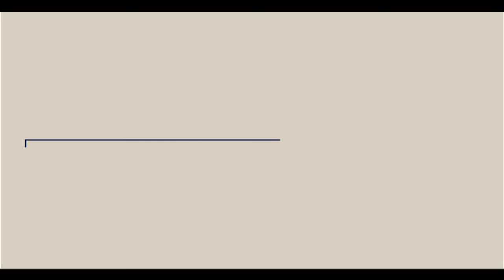SPR HighLiving | VR Experience Commercial | HD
Client: SPR High Living
Agency: Crazy Pencil
Producer: Siva
Director: Mugil Chandran
DOP: Imran Ahmedh KR
Editing: Dinesh
Grading: Naveen (IAKR Films)